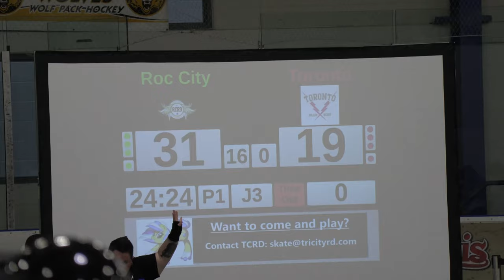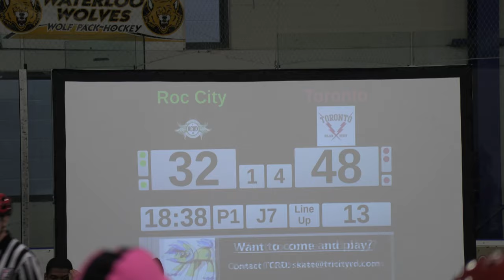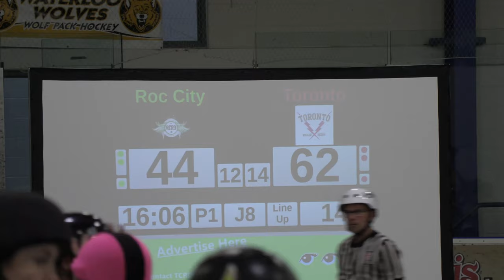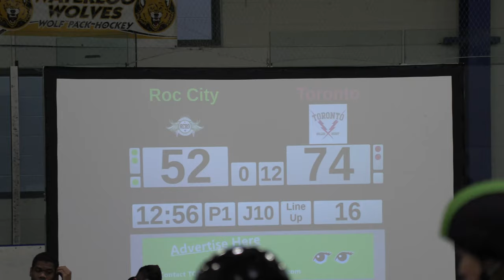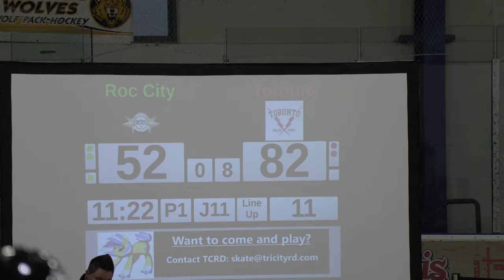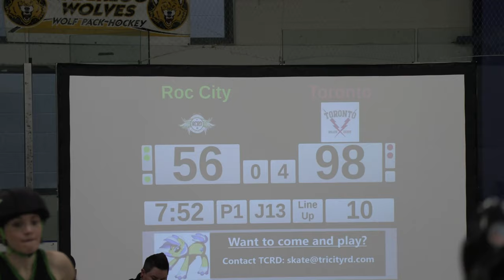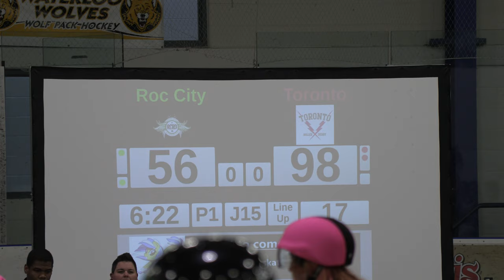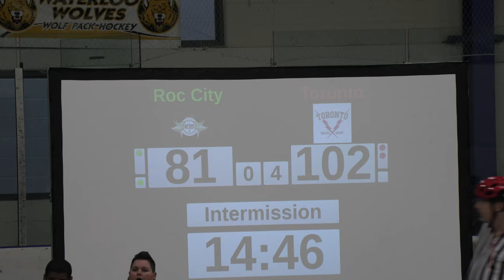G8 P1 4K Roc City v Toronto PUYT2019 Tri-City Roller Derby WFTDA 2019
Tri-City Roller Derby’s annual invitational was back for another year of fierce derby competition, layered with a big old fashioned spoonful of friendly Canadian goodness.

4K footage with extensive removal of audio due to music with copy write being played in Arena

Try watching at 0.25 speed.

4kPUYT2019 G8 P1